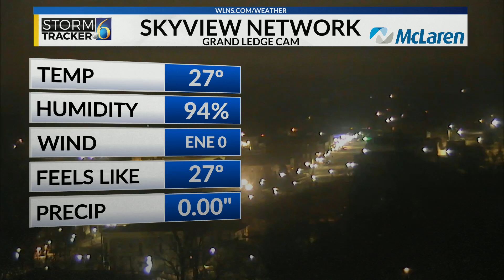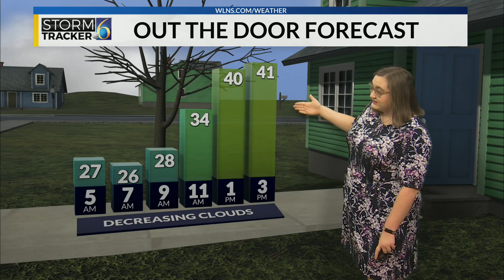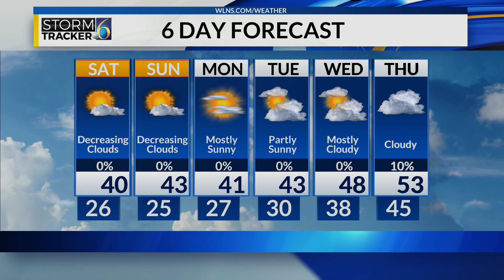2/3 Morning Forecast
A cloudy start to the day will eventually give way to some sunshine for the afternoon and evening hours. Meteorologist Kelsey Emery has a look at what you can expect for the week ahead.